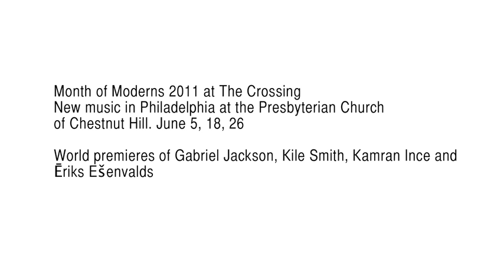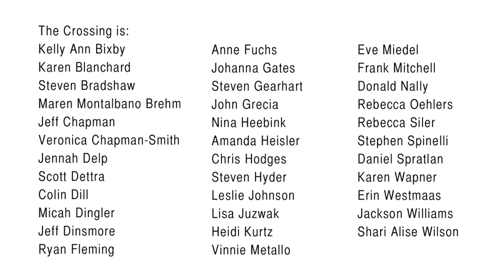Who Is The Crossing?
On the eve of the Month of Moderns, take a look at Who is The Crossing and meet our members as they speak about their work with The Crossing.

In this video by Jay Sprogell, we get an inside look at the artists who perform the provocative, beautiful, daring, and emotional works you'll hear throughout the Month of Moderns.

Month of Moderns 1: SENECA SOUNDS
Music of Gabriel Jackson, David Lang, Ingram Marshall, Pelle Gudmundsen-Holmgreen, and Mark Winges
Meet Gabriel Jackson and Mark Winges!
This Sunday, June 5 at 4pm
Presbyterian Church of Chestnut Hill

Come. Hear. Now.